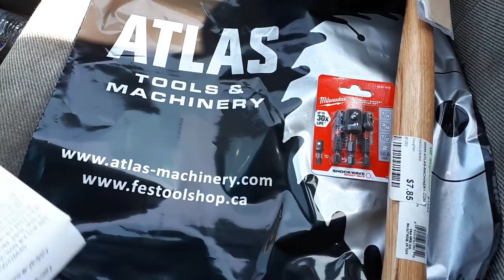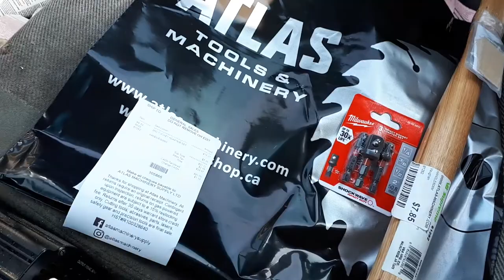atlas tool and machinery